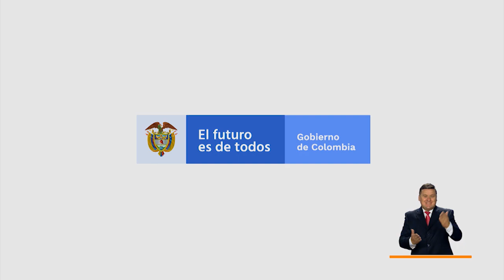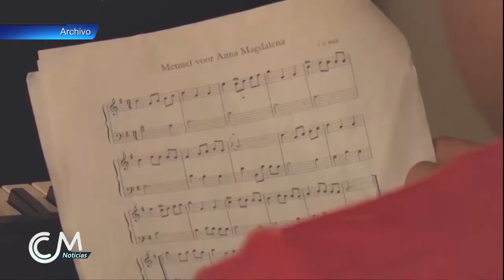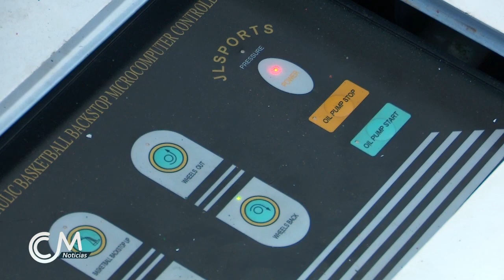Ccm Noticias 11 de Enero 2019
Entérese de todo lo que pasa en Marinilla y el oriente antioqueño en CCM Noticias